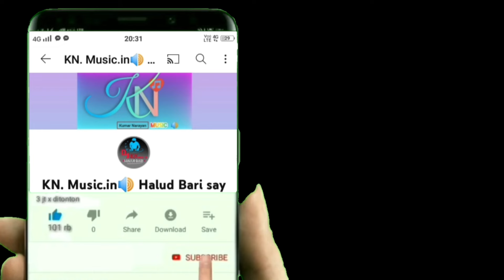Jale 2•😱 chati pe lage Rahiye ||🎉 Viral Song||2024||djspsagarmix ,1step humming mix •kn_music_in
▶️Welcome গাইস 🔹DJ KN Music Channels 🔹এর পক্ষ থেকে 🔹সমস্ত DJ lover এর জানাই🔹 আন্তরিক প্রীতি শুভেচ্ছা ও ভালোবাসা 🔹এই চ্যানেলে ডেলি New relates Vaibretion Vedio Songs 🔹আপলোড দেওয়া হয় 🔹তাই dj গান শোনার জন্য আপনাদের কাছে সবার আগে 🔹Notifications আপডেট পাওয়ার জন্য 🔹চ্যানেল এর পাশে থাকা বেল বাটান টি অন রাখুন🔹 আর এই Channels Vedio Songs একটু ভালোলেগে থাকলে🔹 লাইক কমেন্ট এবং শেয়ার ওPlease Channel টাকে🔹 একটু Saportকরে Subscribe All Baton click করে পাশে থাকুন সাবাই🔹 ¤

     🎧🎧 • DJ Kn music .IN • 🎧🎧

               🏠• HALUD BARI •🏠
👉কেউ নিজেদের সেটাপ, ক্লাব ও নিজের পছন্দের গান ও স্পিকার চেক করতে চাইলে কন্টাক্ট করুন:-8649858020
DJ remix Lover :::–Đj Bm ♥Đj susovan ♥Đj Rx ♥Đj Mx ♥Đj MT♥Đj Tuhin ♥Đj HI Bass ♥Đj  Kiran ♥Đj Sourav ♥Đj Ad ♥Đj PN ♥J Ts ♥Đj Rs ♥Đj Sovan ♥ Dj RB♥️DjMx ♥️
🎶Album :::Jale 2•😱 chati pe lage Rahiye ||🎉 Viral Song||2024||djspsagarmix ,1step humming mix •kn_music_in

         ______Đj_KN_Music_IN______
             _______Haludbari_______

       💟💟💟💟💟• ইতি •💟💟💟💟💟
         ✨সবাই ভালো থাকুন সুস্থ থাকুন ✨
                 🌝ভিডিওর মজা লুটন 🌝